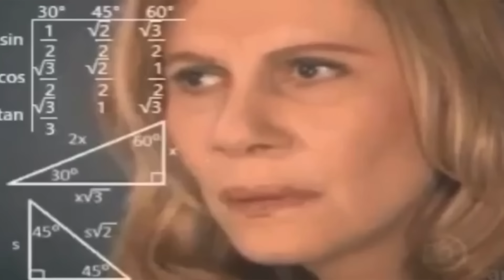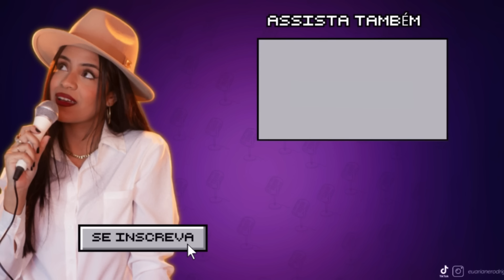KELLER MERECEU SE MANTER NO PROGRAMA? Ep 16º completo shadow brasil gospel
Keller teve sua volta no sábado passado, porém nessa apresentação, não agradou tanto quanto os jurados esperavam, ela mereceu com sua apresentação se manter no programa shadow brasil gospel?

Tem dificuldade pra usar a sua respiração? Não consegue saber o tom da sua voz? Cantar afinado? Tudo isso você vai aprender DE UMA VEZ POR TODAS nesse curso.E ainda vai aprender fazer melismas e muuuuito mais, clique no nosso site pra conhecer.

Mas se você quiser algo mais específico nós temos o meu CURSO DE DIVISÃO VOCAL, Lá você aprende coisas como: fazer segunda voz, cantar em coral, backing vocal... Tudo isso vai facilitar o seu aprendizado na hora de harmonizar:

Não sabe qual aquecimento fazer antes de cantar? Nem no dia a dia? Esse Pack é perfeito pra você.

Beijooooo!